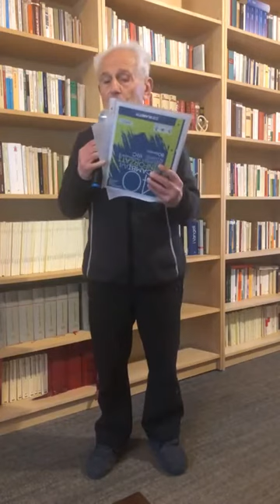Sabato 6 marzo 2021